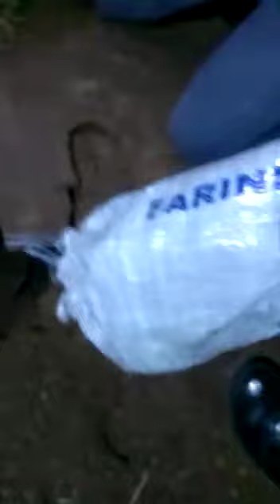Drogas e armas são apreendidas em Santos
Policiais da Força Tática e Rocam apreenderam drogas e armas durante operação em Santos.